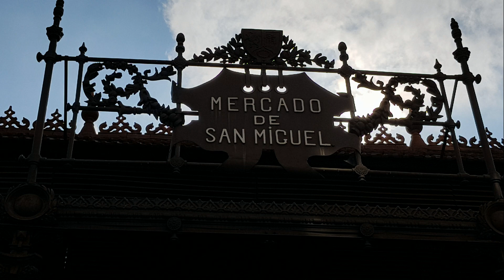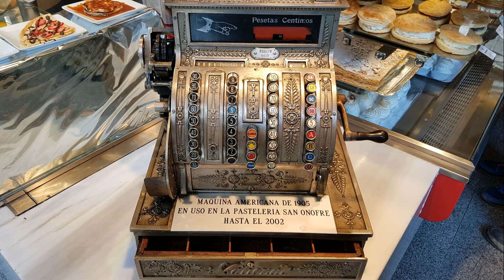EL MERCADO DE SAN MIGUEL (EN MADRID)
***ESTE REPORTAJE LO ENCONTRAREIS  EN MI BLOG (LA COCINA TRADICIONAL DE CAMBALACHE3) PINCHA AQUÍ ↓↓↓↓↓↓↓

Mis queridos amigos del canal Cambalache3 en esta ocasión tengo el privilegio y el placer de daros una vuelta por uno de los sitios más emblemáticos que tenemos en Madrid un edificio de principios del siglo 20 que se convirtió en un mercado anceStral y tradicional ubicado en la plaza del mismo nombre San Miguel al lado de la Plaza Mayor de Madrid y con una superficie de 1200 metros y 2 plantas el mercado de San Martín sin lugar a dudas es uno de esos sitios en los cuales te puedes tirar horas viendo y degustando riquísimo recetas espero que os guste gracias a todos por ver mis vídeos un abrazo de vuestro amigo Cambalache3

El Mercado de San Miguel, ubicado en la plaza del mismo nombre, junto a la Plaza Mayor de Madrid (España), es un mercado de titularidad privada cuya característica más remarcable es que conserva su estructura original de hierro de principios del siglo XX.1​ Tiene dos plantas y una superficie de 1.200 metros cuadrados.

En la época medieval esta zona era mercado abierto, rodeado de puestos (cajones) dedicados a la compra-venta de los productos artesanales producidos por los gremios. En la época de José Bonaparte se mandó derribar la antigua iglesia parroquial de San Miguel de los Octoes. En su lugar quedó una plazuela en la que se proyecta construir el mercado que heredaría el nombre de la antigua parroquia. En 1809 era un mercado "al descubierto" especializado en la venta de pescado.2​ Fue construido el mercado cerrado entre 1913 y 1916 bajo la supervisión del arquitecto Alfonso Dubé y Díez, inspirado en otros mercados europeos realizados en hierro al estilo del de Las Halles de París. Sin embargo, su actividad comercial es muy anterior, ya que en su ubicación existía antes un mercado de comestibles al aire libre.